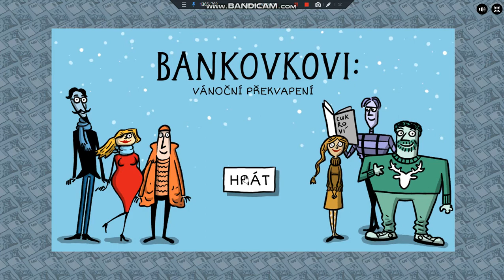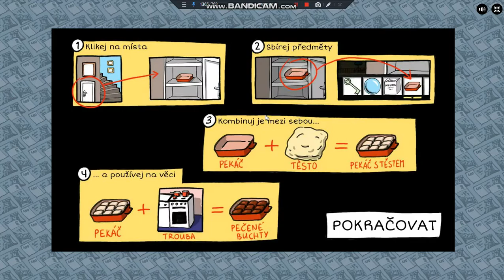Bankovkovi: Vánoční Překvapení HRA ČT DÉČKO-NÁVOD